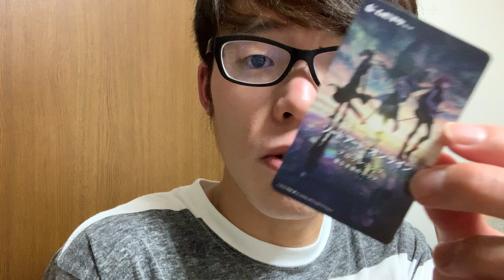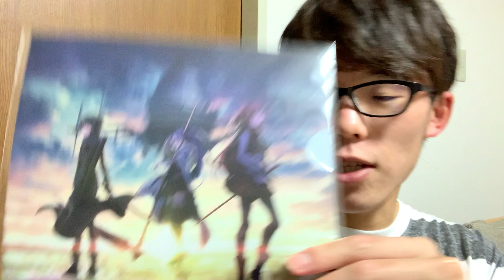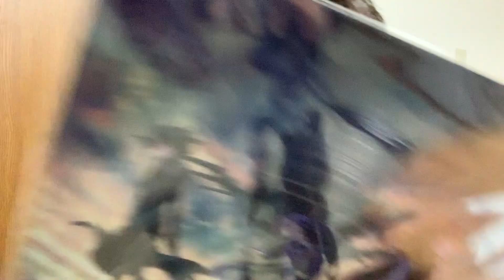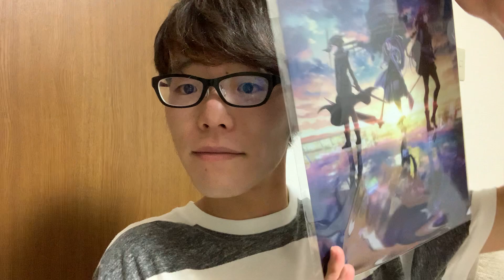星なき夜のアリアの前売り券購入でクリアファイルGet！【2021年10月27日の動画日記】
毎日更新の動画日記、配信504日目！
〜毎晩鍋生活４日目〜

■動画の内容
劇場版SAOの前売り券を映画館に出向いて買ってきた！
カラオケの予定が決まった！
マイナスイオンをチャージしに行く日帰り旅の日程だけ決まった笑